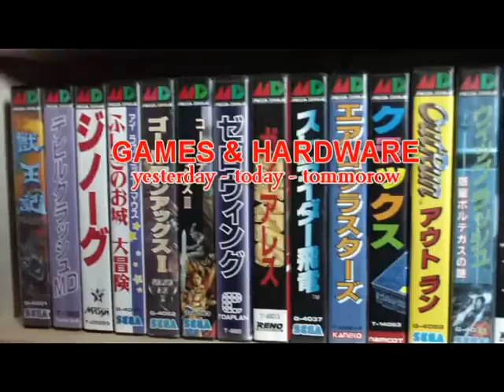Games & Hardware #1: Digital Pinball Necromonicum (Saturn 1996)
One of the many good releases that did not make it to the European or US market, Digital Pinball: Necromonicum is THE definitive pinball game on the Sega Saturn. Awesome soundtrack, superb table design and fantastic graphics make this a winner even in 2010. Pinball wizzards, do yourself a favor and grab a Sega Saturn. I´ll do a special on pinball games for the SS in a few months...